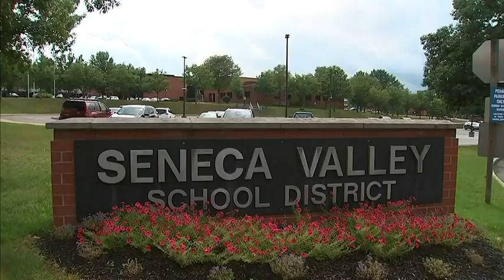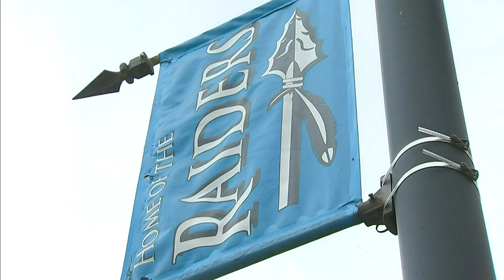Spectators may now attend school sports, but must follow gathering guidelines, new Pa. guidance says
Spectators will now be allowed at school sporting events, but the state gathering guidelines still must be followed, according to updated guidelines from the Wolf administration.